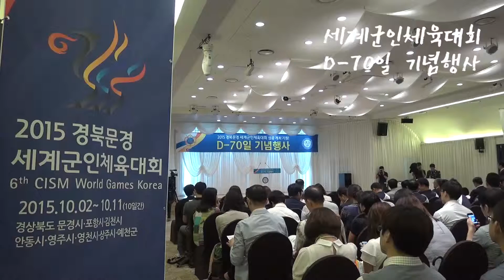D-70기념행사(Celebrating and Public Relation Tower Unveiling Ceremony )